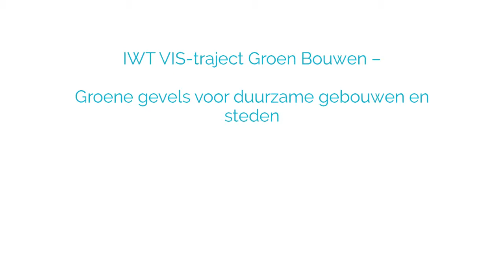Textiles to create green walls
Vertical gardens can lower the temperatures in large cities by several °C, purify the air and absorb C02 emissions. Centexbel and partners have studied several textile solutions to create durable vertical city gardens.